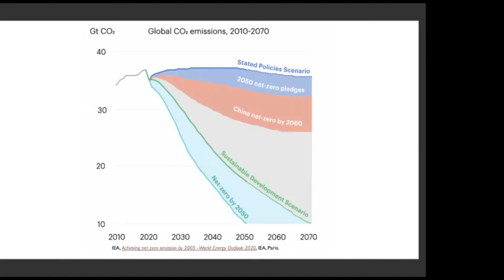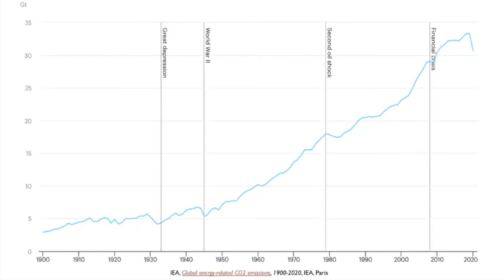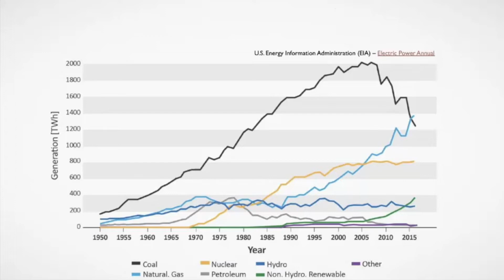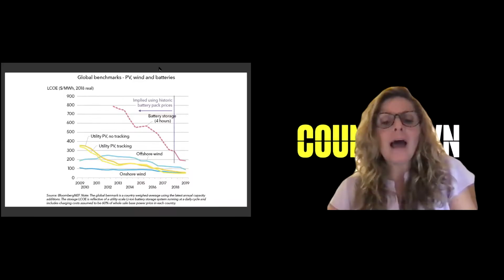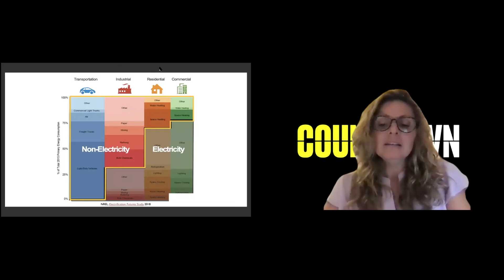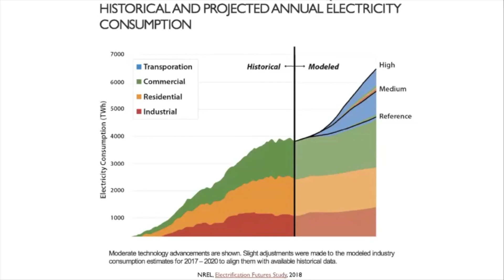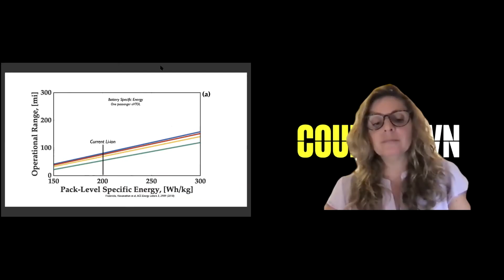The energy transition and clean transportation | Elizabeth Kocs | TEDxUofIChicago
It has been a chaotic year with COVID-19 causing more disruption than any other event in recent history, not only for public health but also for the global energy system. Although global emissions are projected to bounce back slower than after the 2008 financial crisis, a sustainable recovery is a long way off. What remains to be seen is whether responses from governments to this upheaval will help or hinder efforts to accelerate clean energy transitions and reach international energy and climate goals.  Dr. Elizabeth A. Kócs is an environment-behavior scientist at the intersection of social, economic, policy, and technological advances in energy, sustainability and urban resilience. She has a strong focus on energy and technology for transportation, the electrical grid and smart cities. Elizabeth cultivates local, regional, national and international initiatives in energy, mobility, and urban sustainability ecosystems and leverages expertise, tools and resources across research, public and private entities to address climate-related energy and transportation challenges.

She serves as the Director for Partnerships and Strategy for the UIC Energy Initiative and as an Energy Executive for the National Renewable Energy Laboratory and is co-founder for the Center for Urban Resilience and Environmental Sustainability. This talk was given at a TEDx event using the TED conference format but independently organized by a local community.